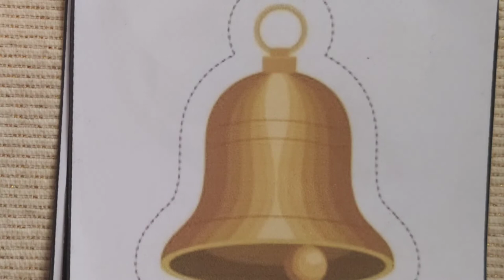Mindfulness con Patricia Montes - Juegos de Movimiento Consciente